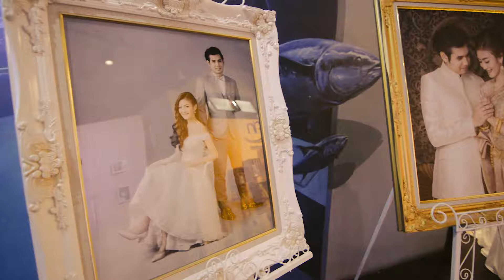39.Studio : Wedding GIFT & NEUNG ช่วงเย็น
Event : งาน Wedding GIFT & NEUNG ช่วงเย็น
Location : ร้าน บลูฟิน บางแสน
Date : 22/12/2560
Camera : Nikon D7100 + Nikon 35 mm/G + Tokina 11-16
Capture :  1080p/30
Editor : Jack39.Studio

Credit Sound : All Of Me - John Legend (Covered by Be Elegance)

รับชมเพื่อความสุขครับ ^_^